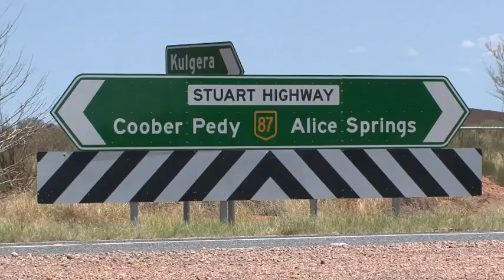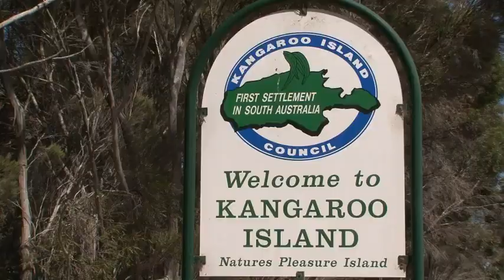Ducati Multistrada Travelog Dreams road - Ep 3